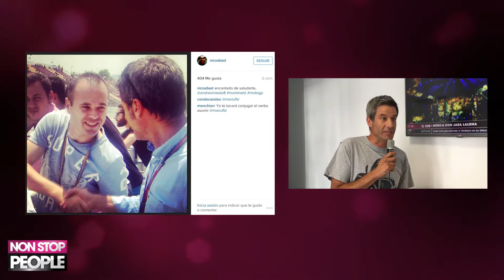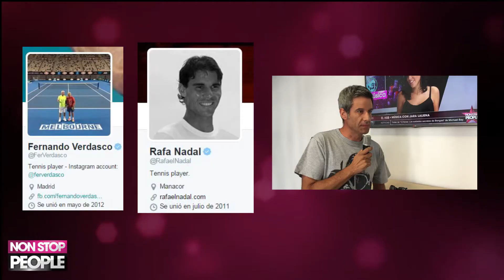enRedamos a Nico Abad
Nico Abad nos revela sus secretos digitales y nos confiesa que no tiene WhatsApp.